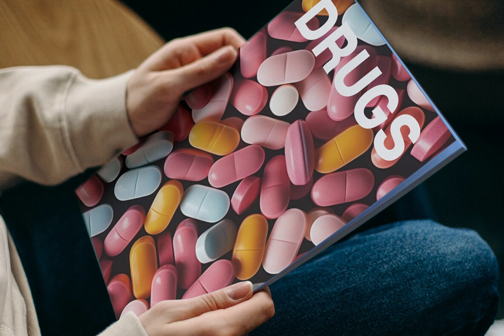Drugs Stock Graphics Download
Download Drugs Stock Graphics

Embark on a visual journey into the mesmerizing world of pharmaceuticals with our latest video - "Drugs Stock Graphics". Intricately crafted, this collection consists of 32 photorealistic illustrations that capture the essence of drugs, pills, and medications in a spectrum of vibrant hues. Delve deeper into the realm of these prescription marvels, from painkillers and antibiotics to antidepressants and antacids, each showcasing the intricate beauty intrinsic to these chemical compounds.

Immerse in the textures, colors, and shapes, as we bring a touch of creativity to the often clinical world of medicine. Whether you're a designer needing authentic visuals for medical projects, or simply an art enthusiast intrigued by the aesthetics of pharmaceuticals, this collection promises to intrigue and inspire.

Explore the visual vocabulary of drugs in a way that is both captivating and educational. Elevate your designs with these engaging illustrations and celebrate the inherent artistry found in these everyday essentials.